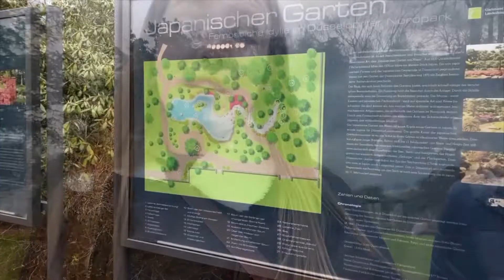AUSFLUG in den Aquazoo mit Husky & Katja | Vlog | die schönsten Stellen zum Fotos machen 📸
▶ NEUES VIDEO JEDEN MITTWOCH UM 18 UHR ◀

Heute machen wir einen kleinen Ausflug und fahren nach Düsseldorf ins Aquazoo zum Spazieren mit Micky und meiner Schwester. Dafür haben wir uns einen schönen Tag ausgesucht und zeigen Euch die schönsten Stellen zum Fotos machen.
Wollt ihr die Highlight Stelle sehen?

Wenn ihr euch auch ein Video zu einem bestimmten Thema wünscht, schreibt mir einfach gerne in die Kommentare.
Ich freue mich, Videos darüber zu drehen, was euch interessiert! :)

Über Meinungen und Bewertungen freue ich mich :)